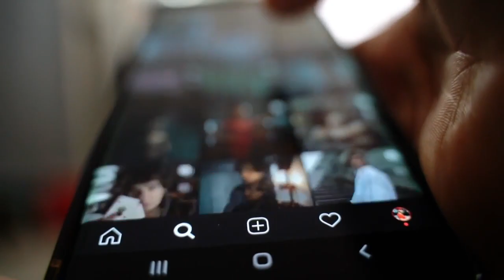How TXT Beomgyu & Chaewon Dating Rumors are PROVED with Leaked Evidences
On Korean online forums, a rumour of a relationship between LE SSERAFIM's Chaewon and TXT's Beomgyu has gained a lot of attention.

The rumour started after a netizen posted a picture of Beomgyu at the TXT dorm in a tweet on July 29 KST. The image was very mundane, but the keen-eyed fan focused on the group's refrigerator and noticed something on the top that appeared to be a miniature standee of Chaewon from her days of IZ*ONE promotion. The netizen questioned, "Why is there Chaewon merchandise in the TXT dorm...?"

A poster on Nate Pann asked, "Are LE SSERAFIM's Chaewon and TXT's Beomgyu dating?" The identical tweet was circulated around a lot of Korean internet forums. Another piece of "evidence" the billboard offered was a clip of Chaewon's reaction to TXT's "Good Boy Gone Bad" performance at the 2017 MelOn Music Awards, in which she could be seen looking worried as Beomgyu held up a lighter and the stage erupted in open flame fireworks.